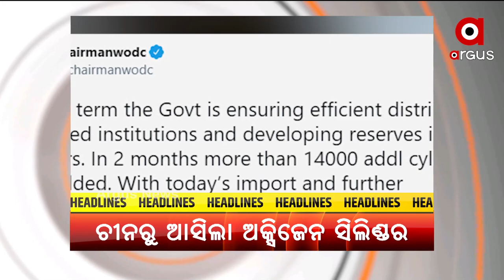HEADLINES 1 PM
--ଆକାଶମାର୍ଗରୁ ବାତ୍ୟା ଅଞ୍ଚଳ ବୁଲି ଦେଖିଲେ କେନ୍ଦ୍ରମନ୍ତ୍ରୀ ଧର୍ମେନ୍ଦ୍ର ପ୍ରଧାନ...
--ମହାମାରୀ ସହ ବାତ୍ୟାକୁ ଦୃଢତାର ସହ ମୁକାବିଲା କରିଛି ଦେଶ...
--ପୁଣି ବଢିବ କି ଲକଡାଉନ୍... ଆଜି ଅପରାହ୍ଣରେ ଅତିରିକ୍ତ ମୁଖ୍ୟ ଶାସନ ସଚିବଙ୍କ ପ୍ରେସମିଟ୍...
--ଚୀନରୁ ସିଧାସଳଖ ଭୁବନେଶ୍ବର ଆସିଲା ଅକ୍ସିଜେନ ସିଲିଣ୍ଡର...
--ମୋଦି ସରକାରଙ୍କ ଦ୍ବିତୀୟ ପାଳିକୁ ପୂରିଲା ୨ ବର୍ଷ...